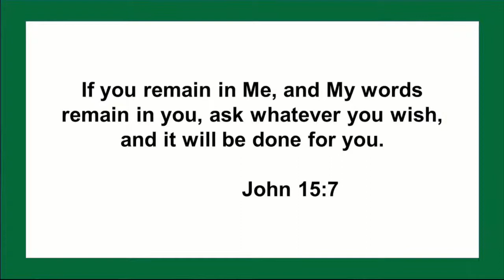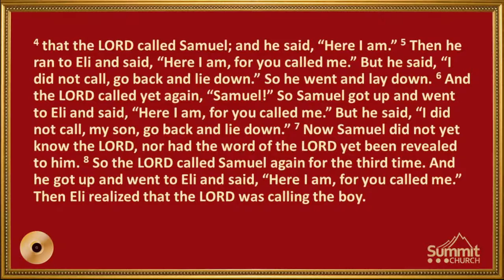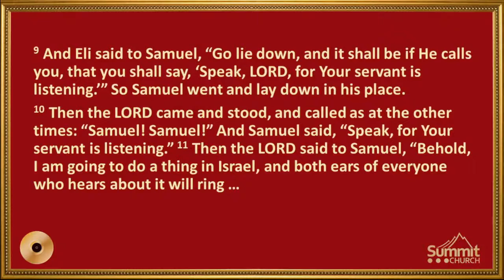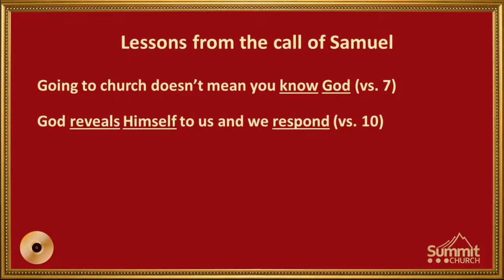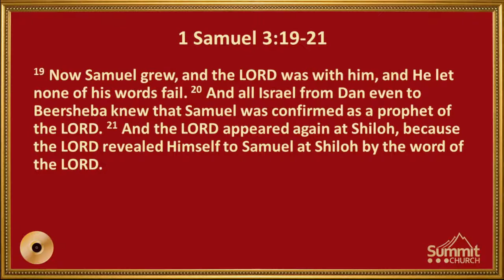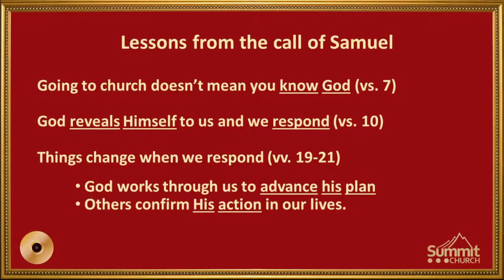Greatest Hits of the Old Testament: The Call of Samuel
Summit Church Boise Sunday Morning Services 9:30 and 11:00